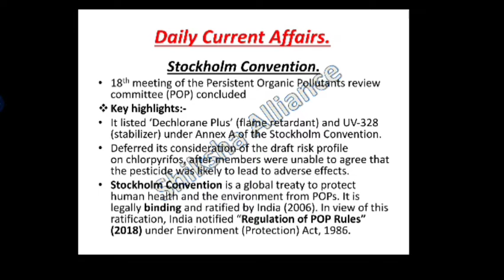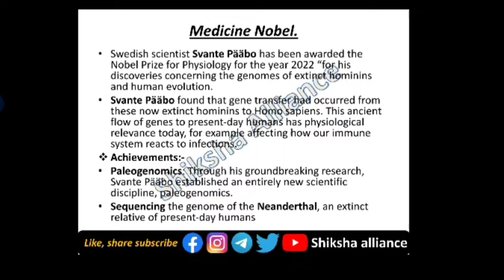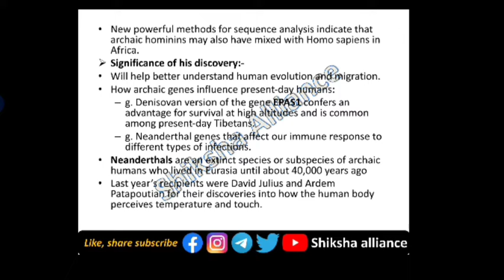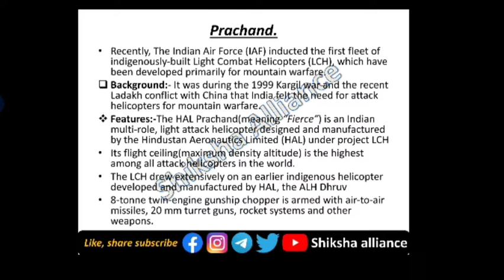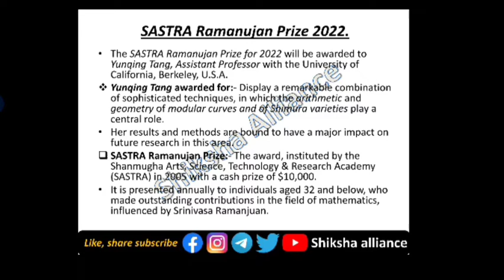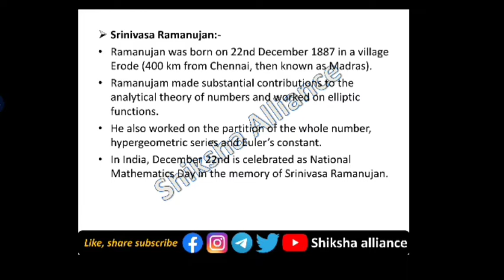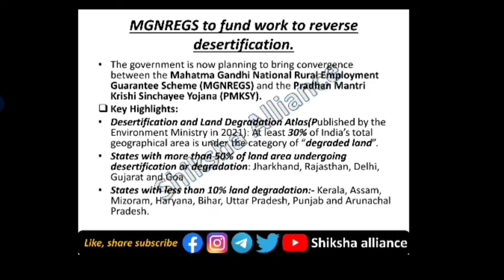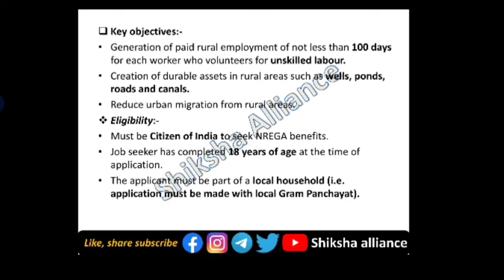16th December | Daily current affairs | डेली करंट अफेयर्स | Current affairs today.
16th December | Daily current affairs | डेली करंट अफेयर्स | Current affairs today.